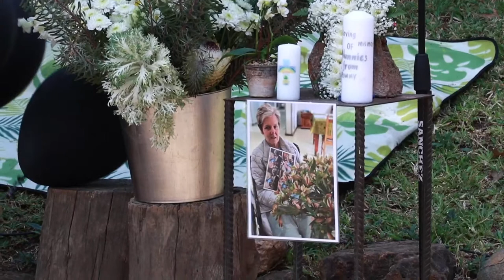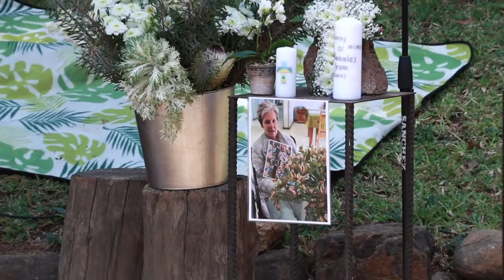In Loving Memory of Hilette Hyland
The Live Stream of Hilette Hyland's Funeral Service